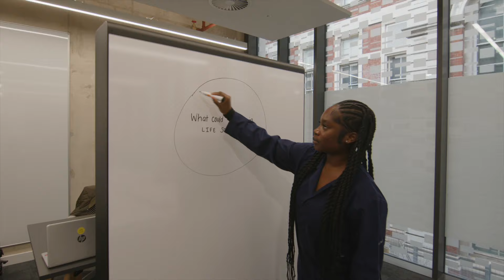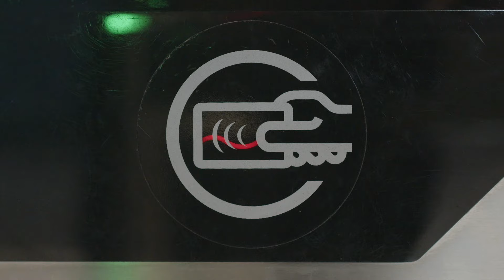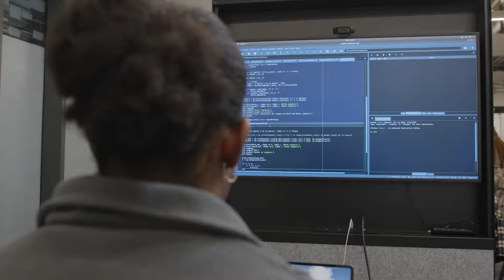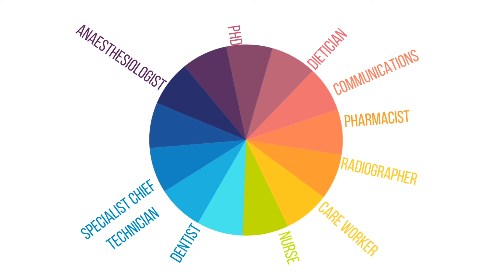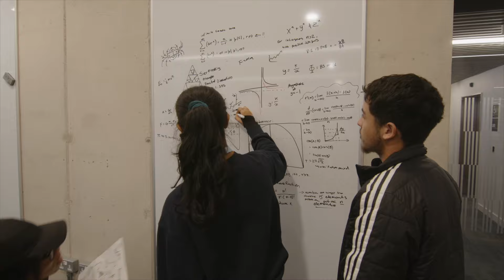Life Science Job Roles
Wondering what jobs there are in life sciences, med tech and bio meds at the SC1 centres in Lambeth?
This short film was written and created by a group of talented young Lambeth residents to showcase the sector and what it is all about to other young people.  The film was researched and made over an intensive 8 day period as part of a We Rise My Life SC1ence work experience project commissioned by Lambeth Council, funded by the UK Government and supported by the Mayor of London.
It was made with the help of the London Institute for Healthcare Engineering and film makers From A Dope Point of View.